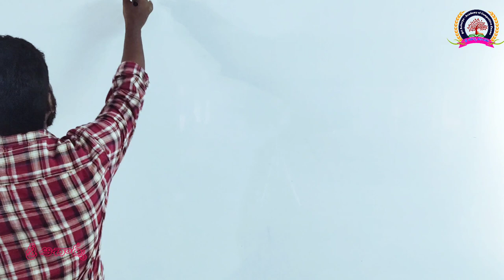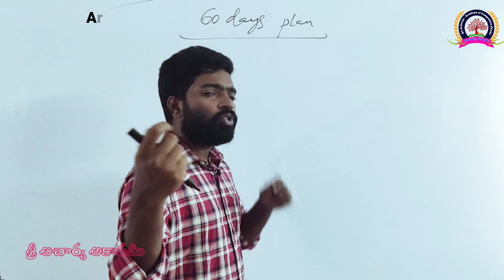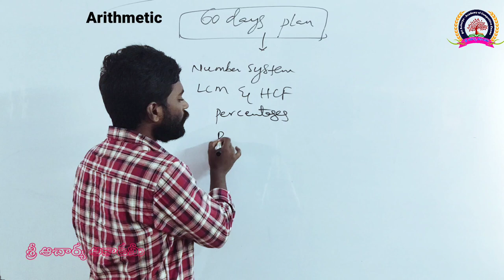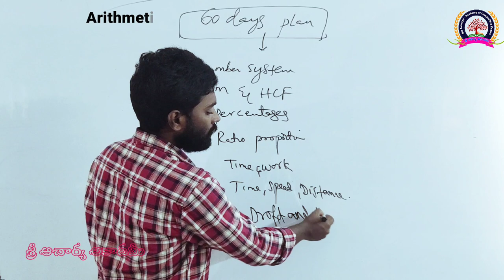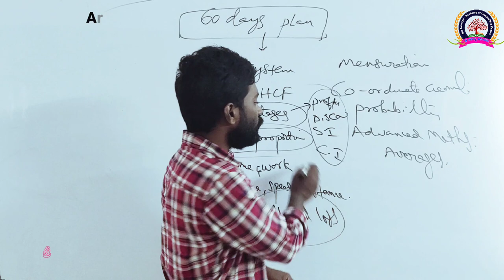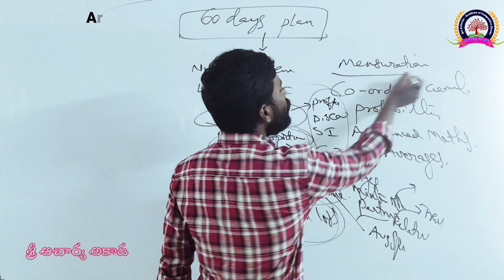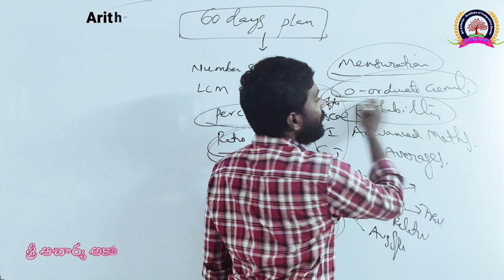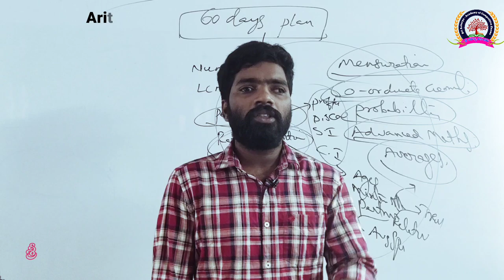AP Constables Mainsకి అర్థమేటిక్ ని 60 రోజుల్లో పూర్తి చేయడం ఎలా//AP Constables_Sri Acharya Academy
State Govt. Jobs

Director : H. Jagadeesh